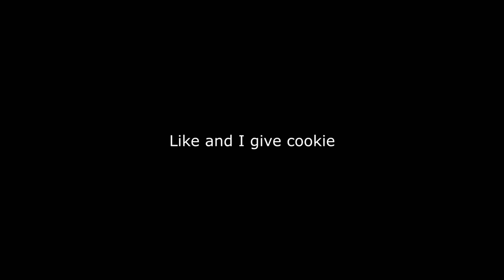DO NOT USE TRUSTED HOUSE SITTERS!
This world is in grave danger, whether you see it or not, keep yourself safe and help where possible, I will make $1,000,000.